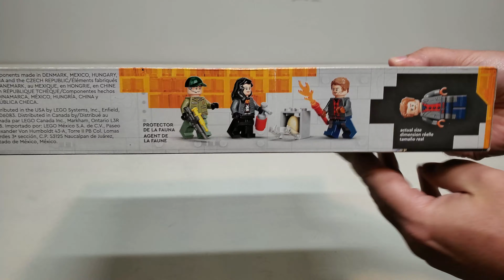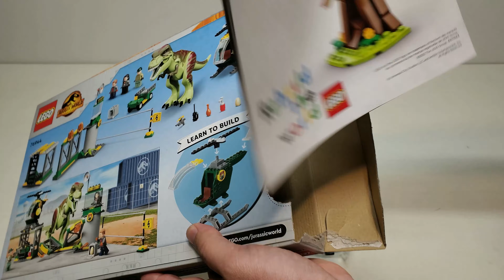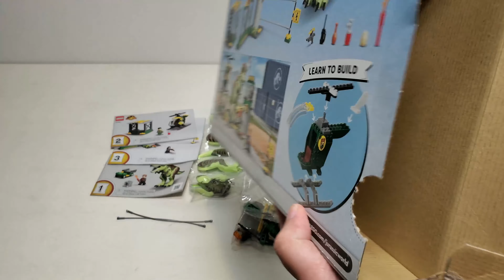Lego 76944 Unboxing - Jurassic World Dominion T.rex Dinosaur Breakout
Unboxing the 2022 Lego 76944 Jurassic World Dominion T.rex Dinosaur Breakout set